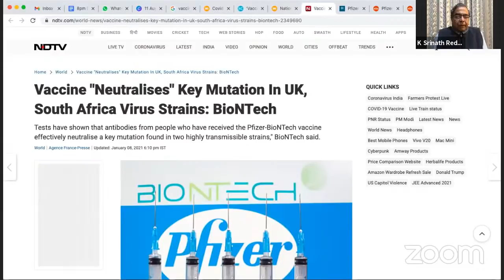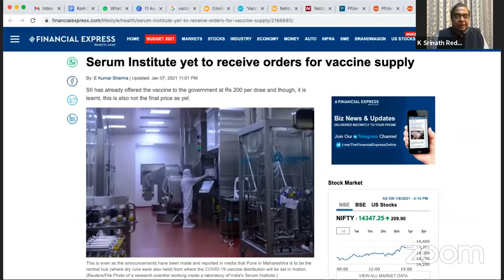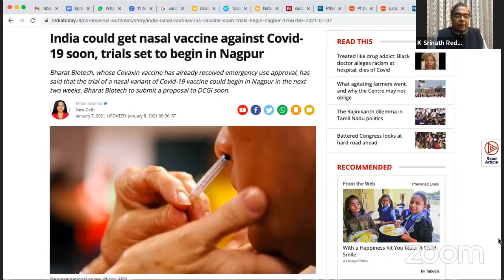Covid Vaccine Rollout: Q & A | Faye D’Souza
In this discussion with Prof. K Srinath Reddy, President of Public Health Foundation of India, we discuss about India’s vaccine update and the latest developments with Coronavirus.

6:30PM Live Stream: Amitha Balachandra